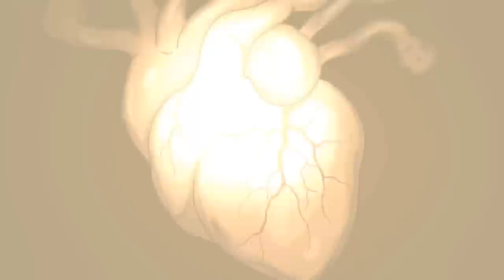Cầu thang lão hóa SCP-723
Tiến sĩ Bob mang đến cho bạn đối tượng Lớp An toàn của Tổ chức SCP, Hoạt hình Cầu thang Lão hóa SCP-723.

SCP 723 là một cầu thang bằng đá xoắn ốc, được đẽo từ đá vôi thông thường, được chứa trong một nhà thờ đổ nát ở Anh.
Khi thăng thiên, SCP723 gây ra sự lão hóa nhanh chóng đối với các đối tượng sống và phân hủy đối với các vật liệu không sống. Hiệu ứng này dường như bắt đầu sau khi bước thứ tư hoặc thứ năm đã được leo lên, mỗi bước tiếp theo gây ra sự lão hóa hoặc phân rã hơn nữa tương ứng.

Video này có nguồn từ được viết bởi flayd, được phát hành dưới Creative Commons Sharealike 3.0.